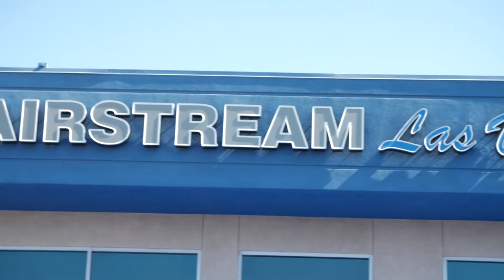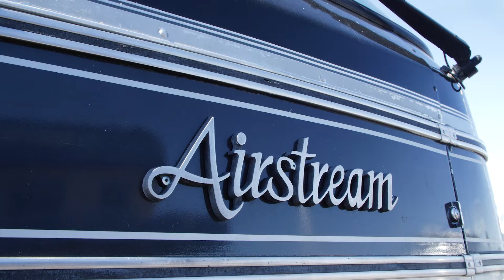Ballad of the Silver Hog Part I: Can you Buy A Dream? Airstream 345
Tour of a 1987 Airstream Bus. A very rare vintage motorhome. Nothing is made like it today! This 40,000 Dollar Viechle with much-needed repairs, shines brightly down the road!

In order to for us to take ourselves seriously and light a fire under our butts, our friend Dan bought us an RV so we could travel around the United States looking for strange and unique things. This is the Airstream 345 1987 Classic. It's like an extended version of the NASA AstroVan. This 35ft long Silver Hog has already had its issues, but it does attract a lot of strangers.